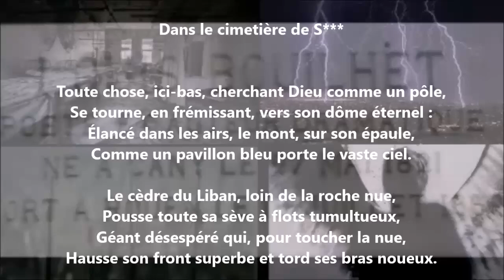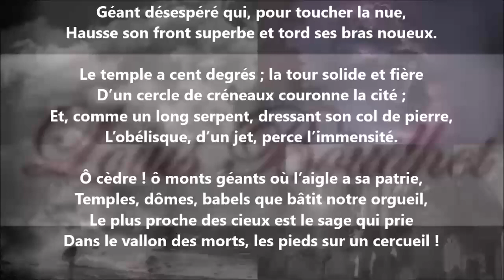Dans le cimetière de S*** - Louis Bouilhet lu par Yvon Jean